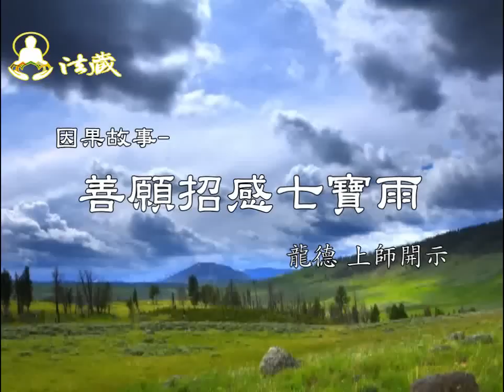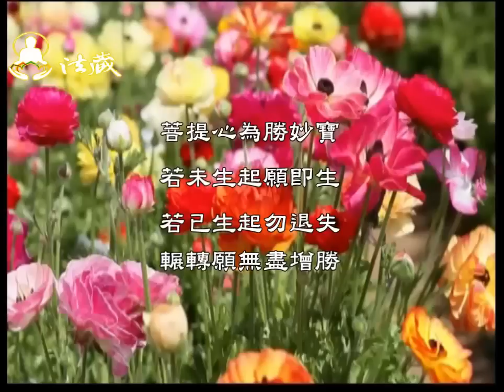龍德上師說故事：因果故事 善願招感七寶雨Cause & effect story: good wish brings the rain with seven treasures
龍德嚴淨仁波切開示：佛經記載: 毗婆尸佛時代，一個窮人想供養出家人，但家裡很窮，只能拿出他家中最好的東西，是當時一種像珍珠的白色石頭作供養。因至誠心清淨供養，且發了很大善願，因此招感下世出生時候，天空下七寶雨。當生命遇到任何順境或逆境，皆應發起善願祝福。因有善業因，而得善業果，時時起正念，福德皆具足。

1.歡迎對本頻道的原創內容，進行非商業且善意的連結分享。
2.禁止未經授權。即對本頻道的原創內容，進行任何的擷取、剪輯、拼接、再詮釋、再配音或再配非影片內容的字幕等行為。